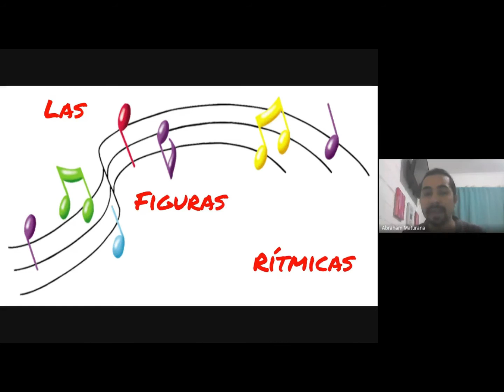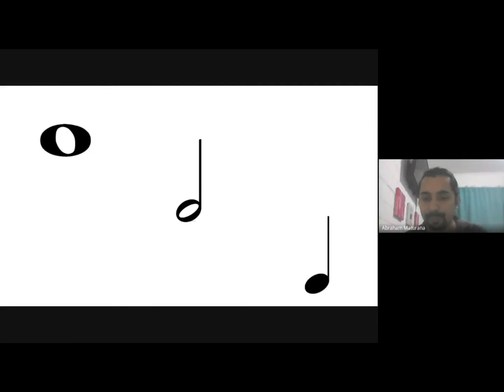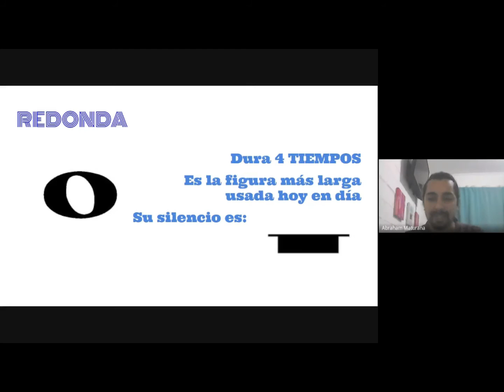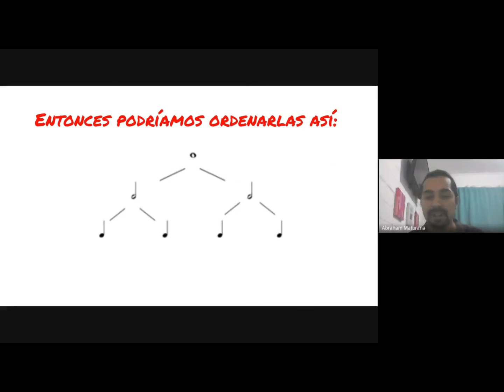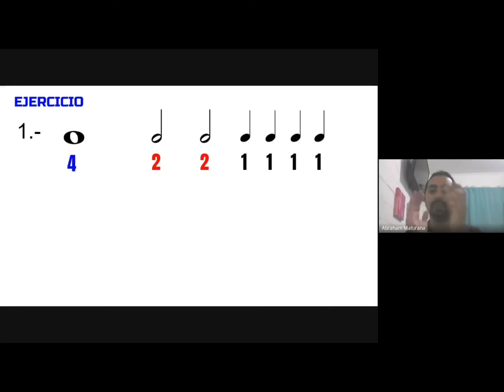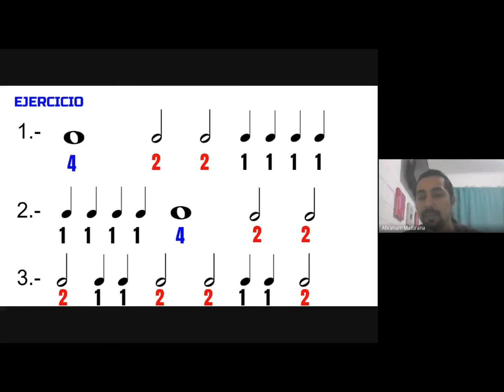Que son y cómo leer las figuras rítmicas básicas (Redonda, blanca y negra) - Colegio Casteliano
En este video se explica que son las figuras rítmicas, y como leer las más básicas (Redonda, blanca y negra) a través de la percusión corporal.